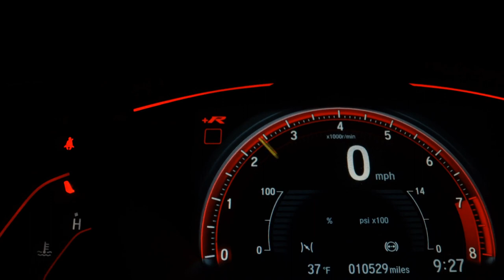CHEVROLET ONIX - 2019 - Recife/PE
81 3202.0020 / 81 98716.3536 - WhatsApp

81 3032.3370 / 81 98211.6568 - WhatsApp

Veículo: CHEVROLET / ONIX 1.0 MPFI JOY 8V
Ano: 2019/2019
Combustível: FLEX
Portas: 4 PORTAS
Câmbio: Manual
Cor: BRANCA
KM: 38.176

✅ Air Bag
✅ Alarme
✅ Ar Condicionado
✅ Ar Quente
✅ Desembaçador Traseiro
✅ Direção Hidráulica
✅ Encosto de Cabeça Traseiro
✅ Freio ABS
✅ Rádio
✅ Travas Elétricas
✅ Vidros Elétricos
✅ Limpador Traseiro
✅ Entrada USB
✅ Bluetooth